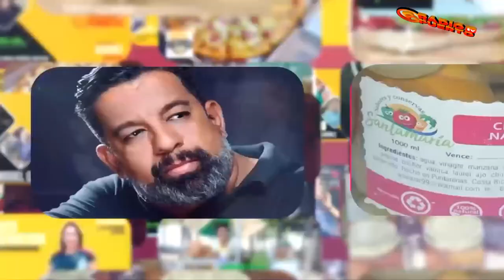DISTRITO EMPRENDEDOR FUTUDIA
Invitado Especial: Javier Ramírez López
Diseñador Grafico